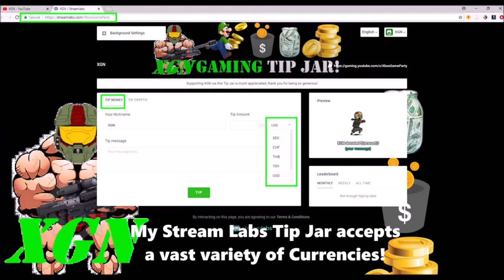Gears of War 4 Immortal, Flawless Victory in Execution ranked match!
Gears of War 4 Immortal, Flawless Victory in Execution ranked match! GoW4 Immortal Perfection in competitive ranked match, Execution mode. Watch how I win execution 5-0 on Checkout map without a single death! Pro GoW4 gameplay by Gears Legend Isoloid Chillz. GoW4 gameplay during the Execution 4XP event week, grinding for Ruby Scion character.